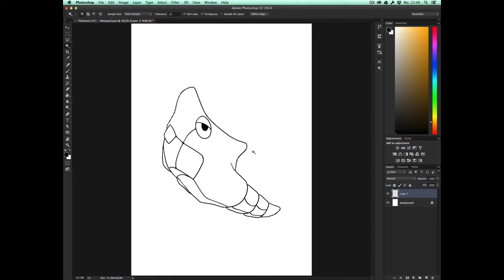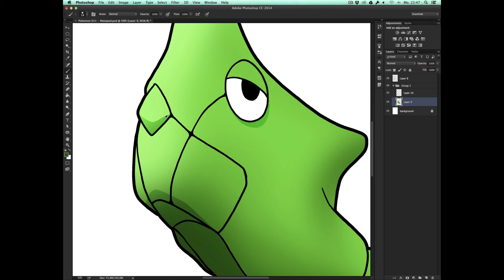Let's Draw Pokemon 011 - Metapod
In this video I will draw the Pokemon Metapod.